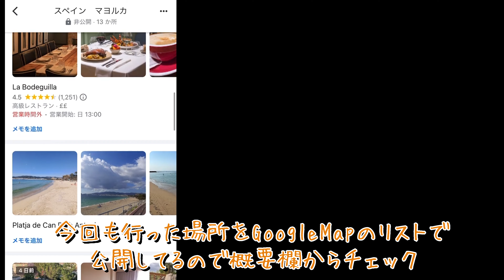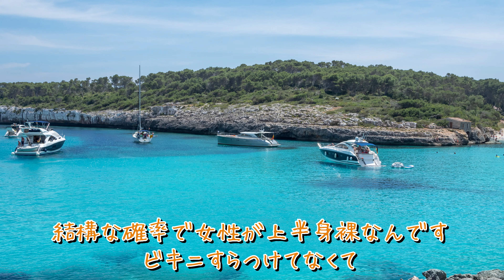【スペイン】前編/海の綺麗さが桁違い/イギリスからすぐ行けたリゾート地マヨルカ島/奥地に行ってみた/絶品パエリア/英国暮らし/留学/YMSワーホリ/vlog/mallorca/ゆったり秋旅行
今回、リゾートにマジョルカ島に行ってきました！前編はCala D'orの街に行って満喫！
車を借りなくてもバスで行けました！

0:48 マヨルカ島について
1:33 Cala D'or カーラ・ドール
1:53 ホテル紹介
3:15 近場おすすめbeach
4:55 レストラン紹介
6:27 次回の予告

【GoogleMap list】動画上で紹介した場所やおすすめが見れます

後編/スペイン最古の木造列車soller train/リゾート地マヨルカ島/世界遺産/絶景/英国暮らし/留学/YMSワーホリ/vlog/mallorca/ゆったり秋旅行